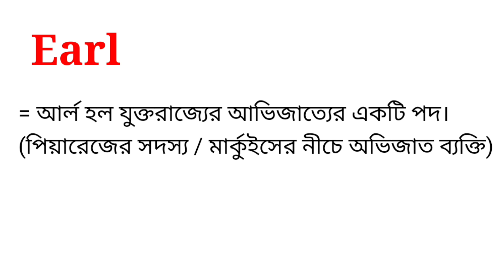Earl meaning in bengali || Earl শব্দটির বাংলা অর্থ কি ?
এই ভিডিওতে earl শব্দটির বাংলা অর্থ নিয়ে আলোচনা করা হয়েছে। আশা করছি ভিডিওটি আপনাদের উপকারে আসবে।